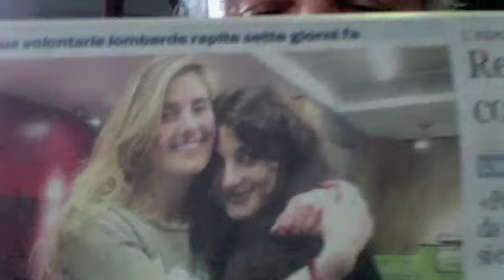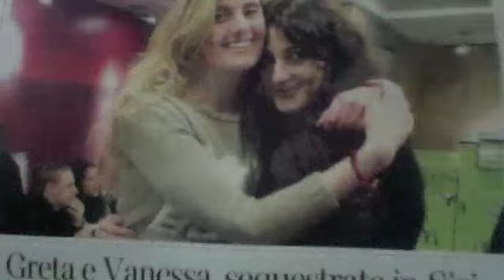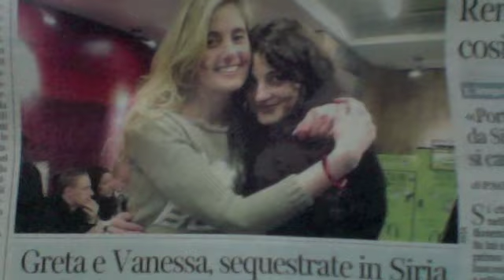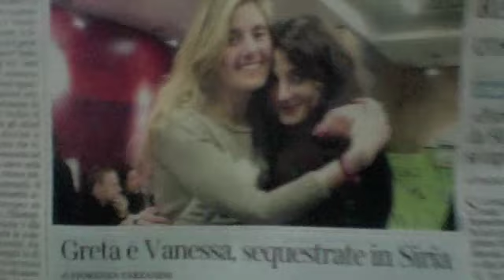GIOVANI BELLE COLLABORANTI RAPITE IN SIRIA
Dal Corriere della Sera del 7 agosto 2014 -